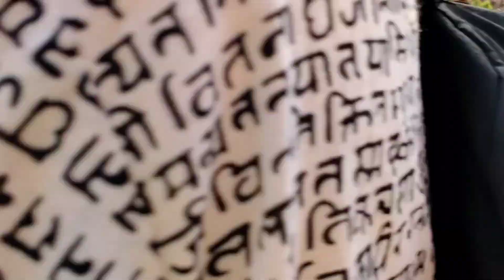PM आगमन पर कार्य में आई तेजी ! बनारस G20 सम्मेलन 2023 Dasaswamedh ghat Marg Update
PM आगमन पर कार्य में आई तेजी ! बनारस G20 सम्मेलन 2023 Dasaswamedh ghat Marg Update pmmodiinvaranasi Dashaswmedh Ghat Redevelopment With Area Based Development projects Varanasi G20 Summit preparation . Varanasi G20 Summit Update ! दशाश्वमेध मार्ग अब काम में आई तेजी । Varanasi G20 Summit ! गोदौलिया दशाश्वमेध मार्ग पर दिखी काशी की ऐतिहासिक छवि । Varanasi G20

SUMMIT 2023 ! आयोजन से दशाश्वमेध मार्ग , शहर की बदलती तस्वीर varanasi ganga varanasinews . dasaswamedh ghat Varanasi .
Kashi, Kashi Vishwanath, Kashi Vishwanath Corridor, Kashi Vishwanath Corridor Phase 2 Latest Update, बनारस के घाट, Dasaswamedh ghat Varanasi, Kashi G20 Summit 2023, बनारस G20 सम्मेलन 2023, G20 Summit Varanasi,
 Vishwanath Temple Varanasi, Varanasi ghat, Varanasi Smart City, Dasaswamedh ghat Marg Update, Dasaswamedh Bhavan Varanasi